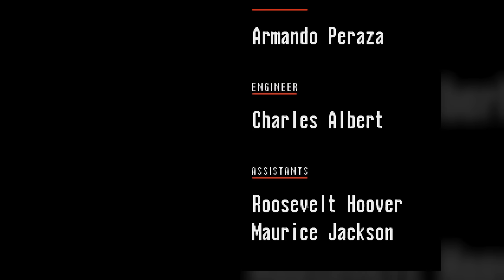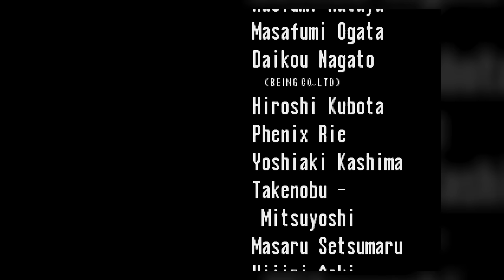Sonic CD - Full Playthrough No Commentary - Sega Genesis CD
This Sonic game has a little more of a Sonic 1 feeling than later Sonic games, but features a lot more content. One thing I really liked in this game was it's music.

Big Mac Special, again, coming in the timestamps. Thank him for the kind service he provided!
0:00 Intro
2:38 Palmtree Panic
13:04 Collision Chaos
24:26 Tidal Tempast
36:56 Quartz Quardant
47:22 Wacky Worckbench
54:57 Stardust Speedway
1:01:15 Metalic Madness
1:12:41 Ending + Credits